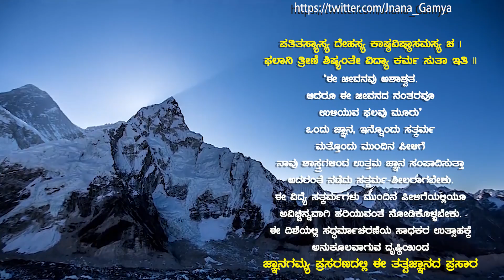Om Gam Ganapathaye Namaha |Removes the difficulties & obstacles in life -Kuthpadi KrishnarajaAcharya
Listen to "Om Gam Ganapathaye Namaha" exclusively on JnanaGamya Prasarana. Chanting by :  Vid Kuthpadi Krishnaraja Acharya 𝄞 A Spiritual Meditation Series 𝄞

𝄞 Divine Meditation : Om Gam Ganapathaye Namaha
𝄞 Chanting by :  Vid Kuthpadi Krishnaraja Acharya
𝄞 Music Supervision : Sangeeth

Original Sound Recording Made by: JnanaGamya Prasarana
Banner/Label : JnanaGamya Prasarana
Editors & Design : Prasanna S. Achar
Production Studio : JnanaGamya Prasarana
Recording & Audio Master : Omkar Studios, Bengaluru
Video Editing : Tejaswi Studio
Cover Design : Supraja Vinyasa

▶JnanaSeva:  Sri Arvind Laxminarayan and Family